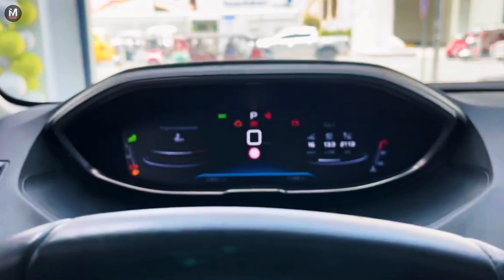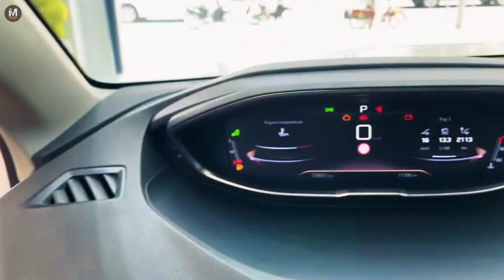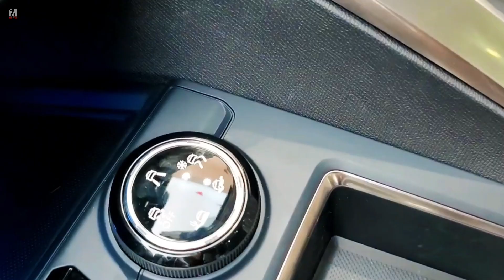NEW 2024 Peugeot 3008 Luxurious SUV Detail Interior And Exterior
The Peugeot 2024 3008 is a superb crossover that marks Peugeot's official debut on Stellantis' STLA Medium platform.  Initially available in the E-3008 electric version, it offers three electric powertrain options with an impressive range, reaching up to 700 km on a single charge.  The interior features a futuristic dashboard called Panoramic i-Cockpit, with a 21-inch screen and configurable touch-sensitive buttons.  The traditional gear shift has been replaced with a button, creating more space and sophistication in the cabin.  The dimensions are large, with a spacious trunk.  Overall, the 2024 Peugeot 3008 is an advanced and competitive proposition in the electric crossover market.